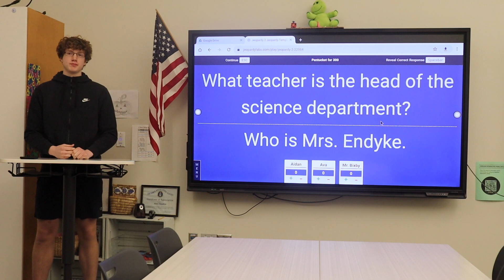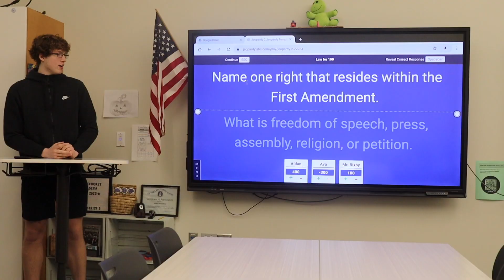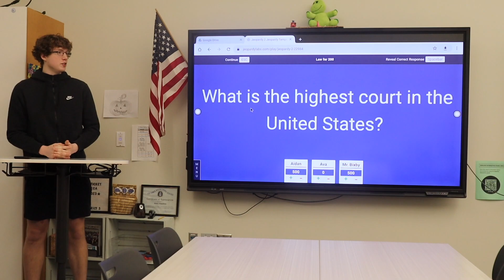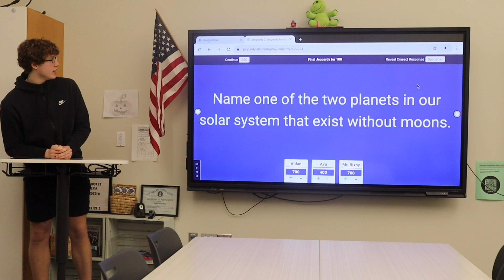Pentucket Jeopardy - Episode 2